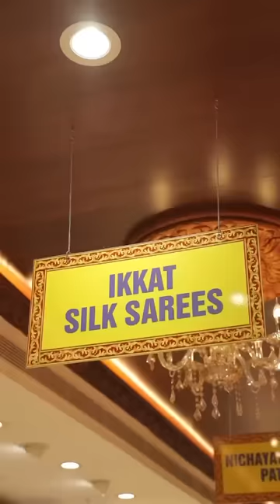A concept I scripted and performed to promote The Chennai Silks. Happy Diwali Shopping!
Hello! I’m Vinodhini, an actor in Tamil cinema and a theater artist with over 20 years of stage and film experience. Watch my channel for content bordering on the offensive, tending towards the sarcastic, but always intending towards positive change.